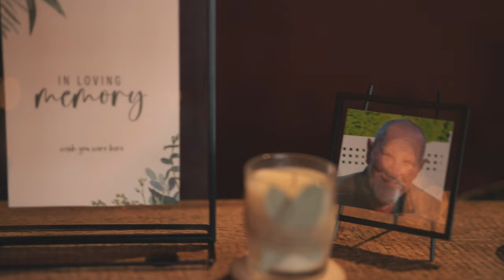Wedding Highlight Video - Erica & James | Shot on Sony FX3 and Sony G Master Prime Lenses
► Credits:
DP :  Camille Mikem
Camera Op : Jefferson Lops
Editor : Alexis Drury
Editor : Camille Mikem